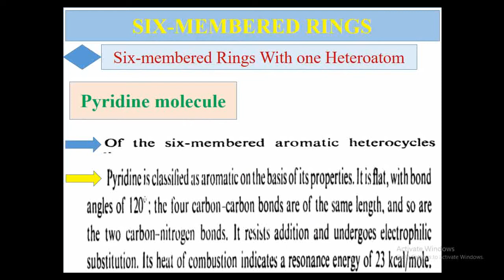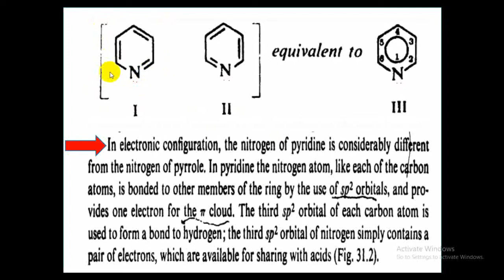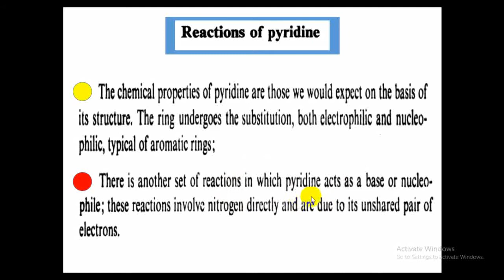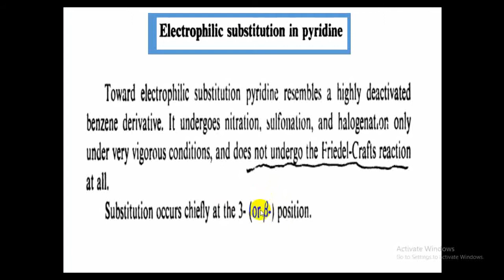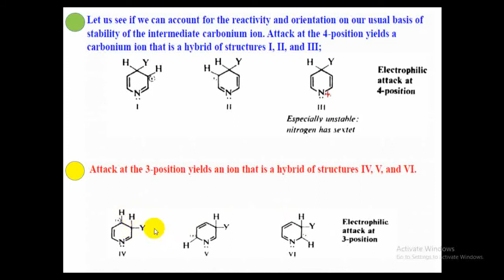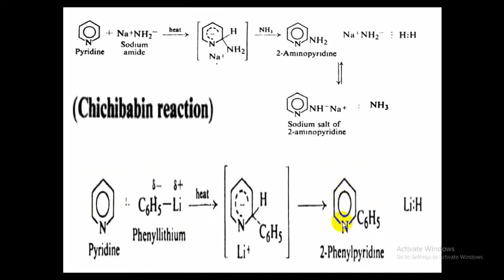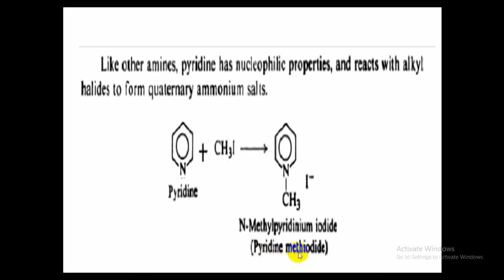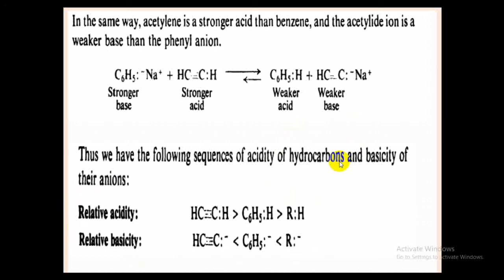Heterocycil compounds,lec 3